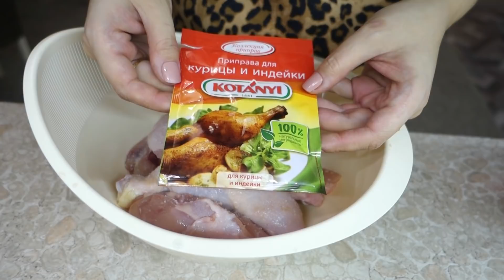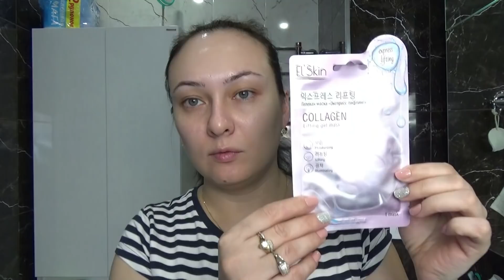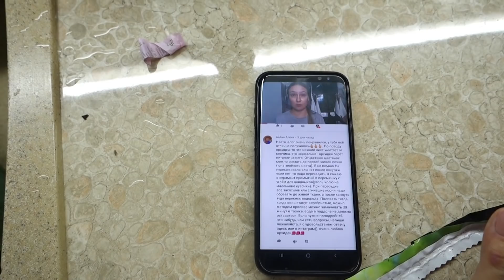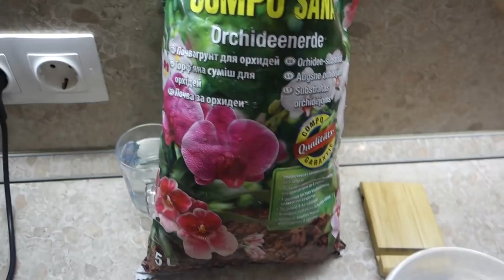ГОТОВИМ ВКУСНЯТИНУ/ПЕРЕСАДКА ОРХИДЕИ/КУПИЛИ СТУЛ/ТЕСТИМ НОВЫЙ ПИЛИНГ